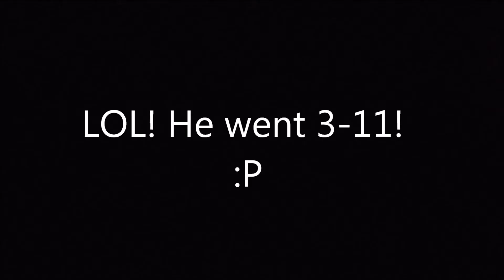Ghosts Squads Ep.1 | The best primary gun class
In this video I show you the best weapon type and gun in Ghosts!